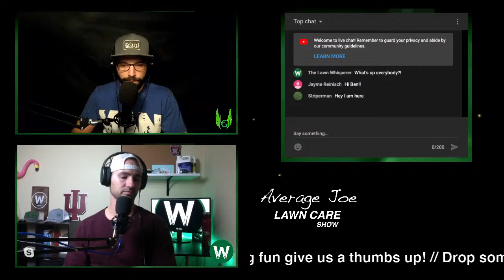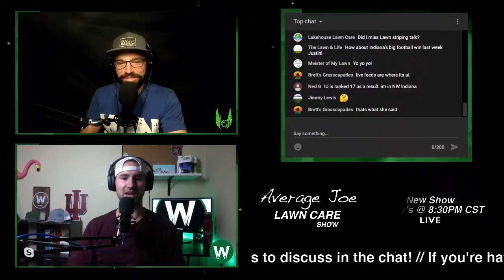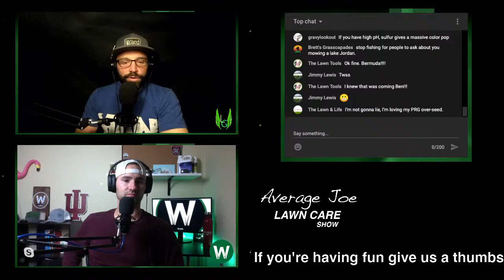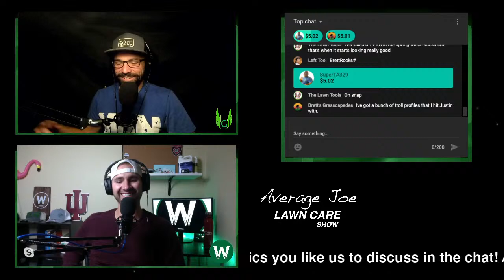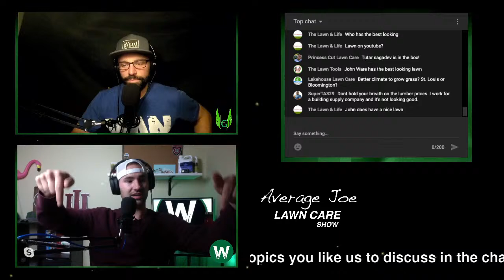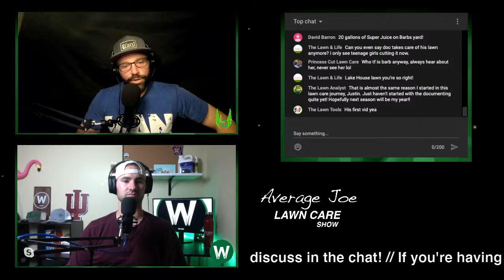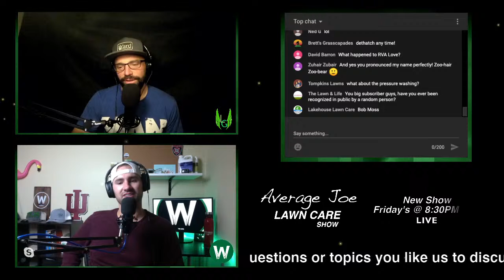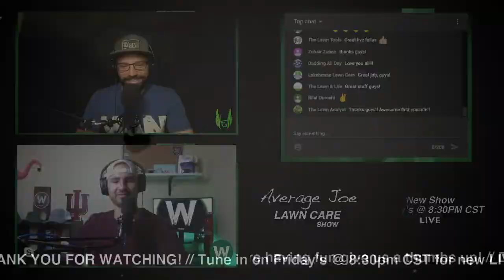Average Joe Lawn Care Show [LIVE PODCAST] Ep.1: The LIVE Lawn Care Show for the DIY Community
Welcome to the Average Joe Lawn Care Show! The LIVE show that is dedicated to the DIY community and all about having a good time and unwinding at the end of a busy work week by having fun talking about lawn care! So wherever you are, grab your favorite beverage, get comfortable, and sit back and enjoy some laughs, tips, tricks, and hopefully some great stories!

Listen to The Average Joe Lawn Care Show Podcast!
Available on Apple Podcasts, Spotify, Google Podcast, and several others:
Below are links to the current podcast platforms it's available on:

New LIVE shows will be Friday's at 8:30pm CST, so mark you calendars and set a reminder on your phone! See you guys in the live chat!